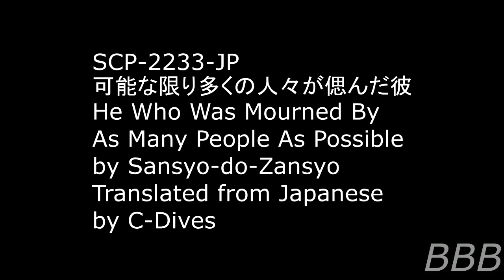SCP 2233 JP He Who Was Mourned By As Many People As Possible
SCP-2233-JP refers to the life of Yoshinori Muta who may or a may not have multiple lives when he was alive, leading to a large investigation by the Foundation.